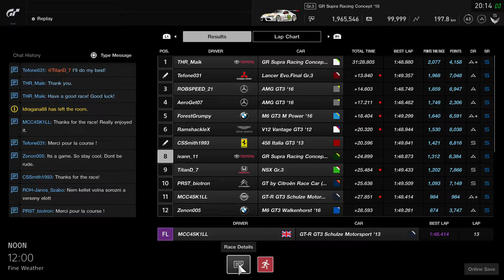GT Sport FIA exhibition 19/20 - manu S1R10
monza
gr3
GRAN TURISMO™ SPORT